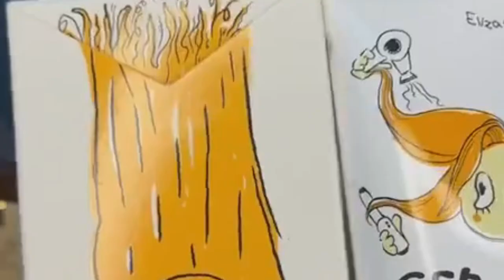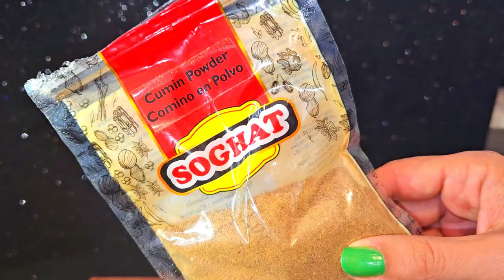MI HERMANA SE CORTÓ EL CABELLO A LOS HOMBROS Y EN 15 DÍAS YA LO TIENE AL SOSTÉN CON ESTE REMEDIO 💖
French Fuse Positive Fuse [TubeRipper.com]
- Disponible en la Biblioteca de audio de Youtube.
- Disponible en la biblioteca de audio Youtube.

MUSICA SIN COPYRIGHT Snake on the Beach